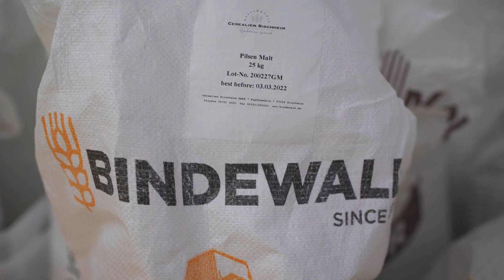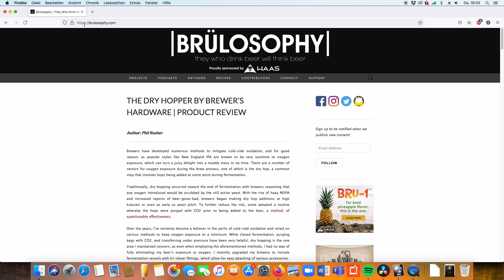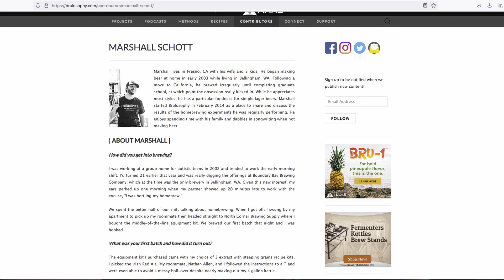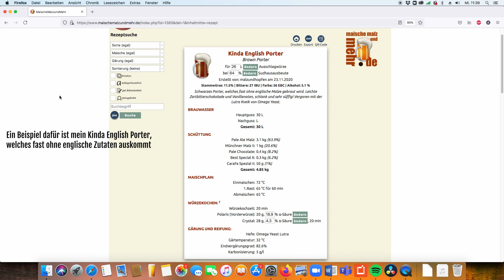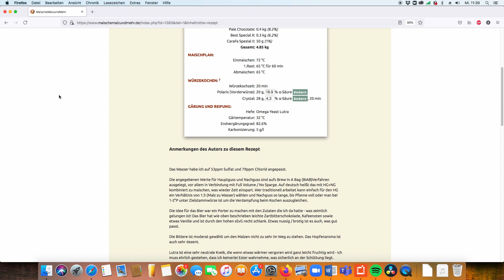Short and Shoddy Brewing - Zeit Sparen beim Bier brauen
Moin zusammen, Dave hier!

Im heutigen Video geht es um das Thema Short and Shoddy brewing und wie ihr mit diesen Methoden beim Bier brauen Zeit sparen könnt! Gerade Leute die berufllich, familiär oder durch andere Hobbies stark eingespannt sind finden oft nicht die Zeit zum brauen. Deshalb schaut euch gerne das Video an, ich bin gespannt ob ihr das mal ausprobiert! :-)

Bei Fragen, Anmerkungen oder Ideen für weitere Videos schreibt mir einen Kommentar! :-)

:) So seid ihr immer auf dem neuesten Stand, wenn ein neues Video hochgeladen wird.